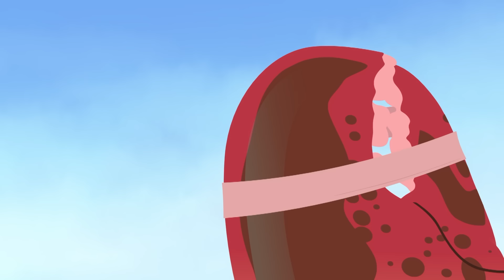Les Frères Kratt 🐘 Grands Animaux 🐙 | Vidéos pour Enfants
Les célèbres frères Martin et Chris Kratt, présentent aux amoureux des animaux une toute nouvelle série d’aventures. Leur mission : sauver les animaux de la planète des griffes d’un inventeur aux intentions maléfiques. Un périple au coeur de l’habitat naturel des animaux sauvages, à la rescousse de toutes les créatures!